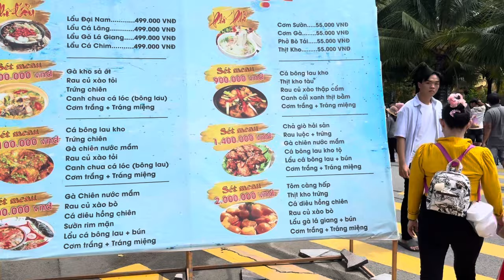Cô Phương Hằng Bật Khóc Khi Xem Người Dân Cả Nước Đến Đại Nam LÀM ĐIỀU Ý NGHĨA